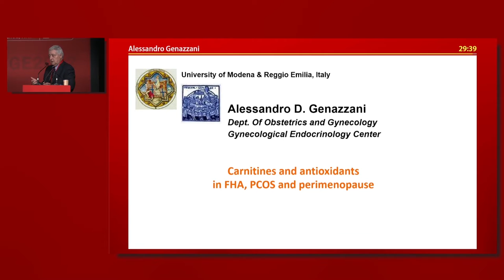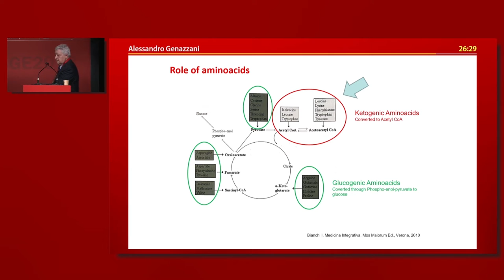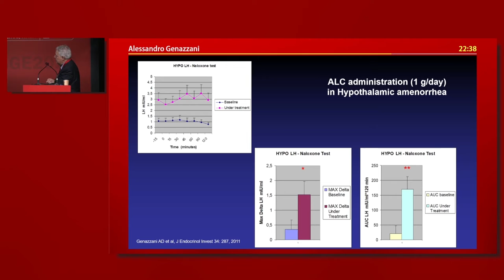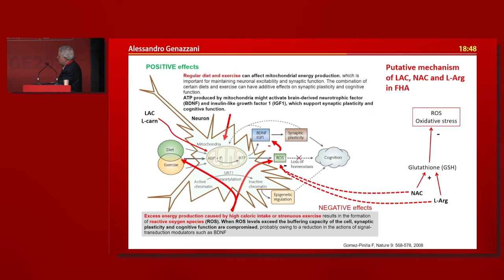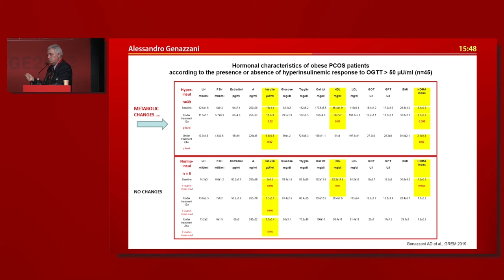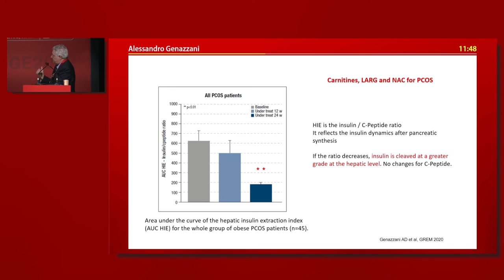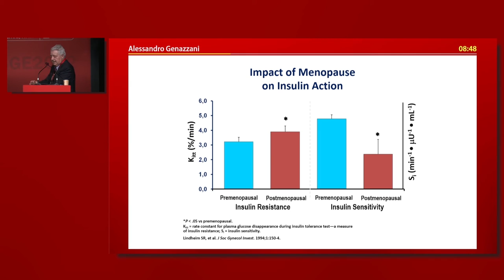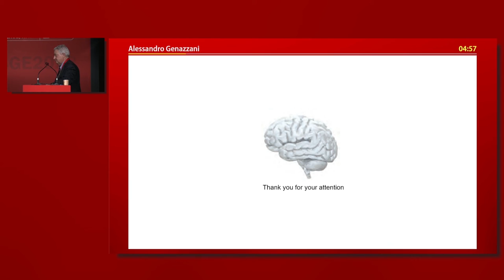01 AD Genazzani Carnitines & antioxidants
Natural and Metabolic Compounds in Strategies to Improve Sexuality and Fertility